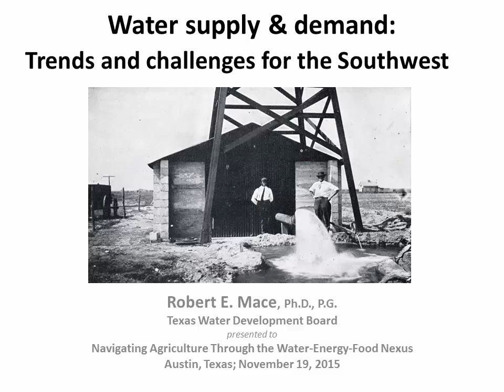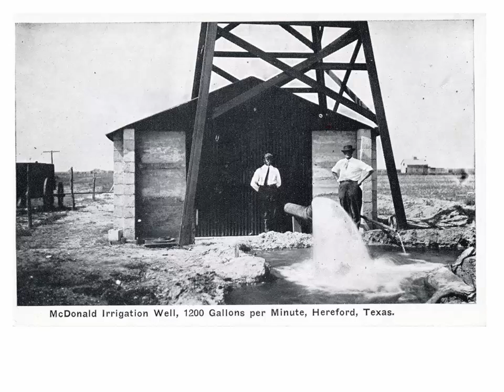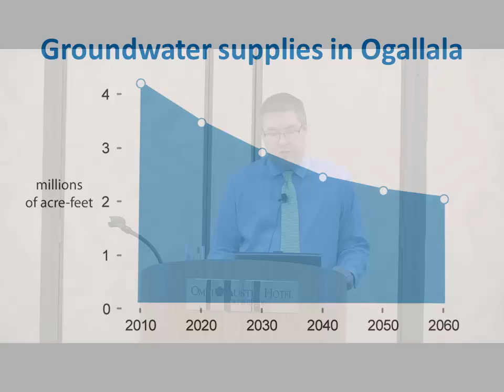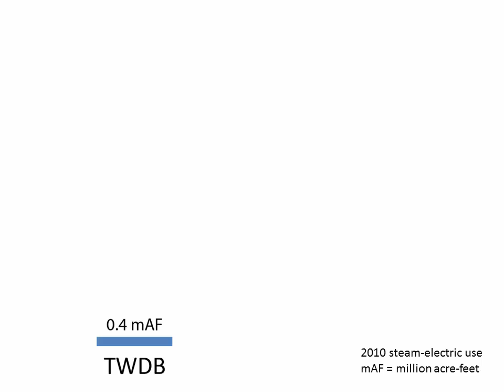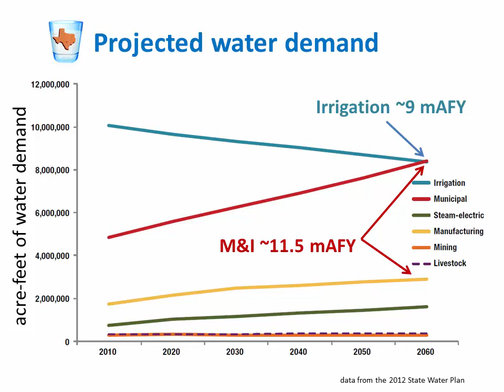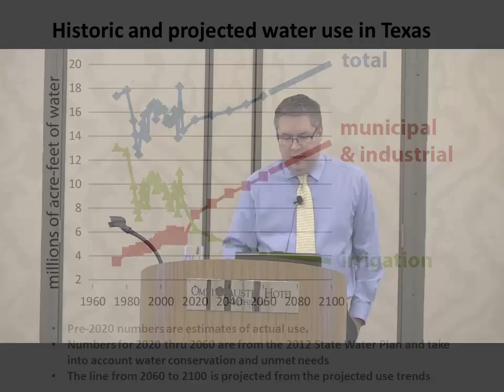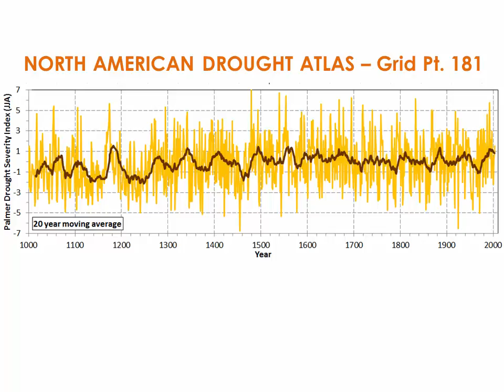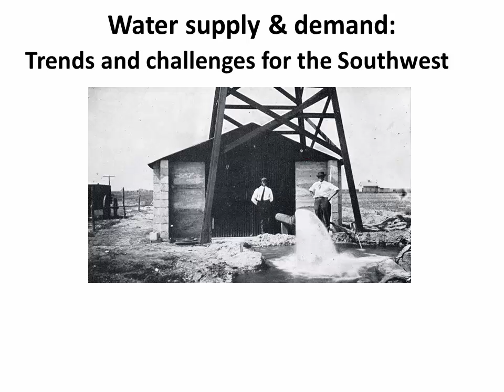Water Supply and Demand - Trends and Challenges for the Southwest, Robert Mace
This presentation was delivered on November 19, 2015 as part of the 'Navigating Agriculture through the Water-Energy-Food Nexus Symposium' in Austin, Texas.